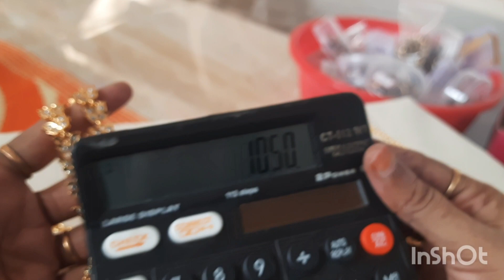Panchaloham Necklaces. 94906 44045